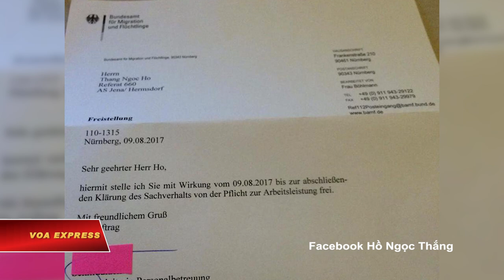Nghi ngờ nổi lên trong cộng đồng Việt vì vụ Trịnh Xuân Thanh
Tin tức Nếu không vào được VOA, xin các bạn hãy vào để vượt tường lửa. Có ý kiến cho rằng cáo buộc bắt cóc ông Trịnh Xuân Thanh cũng như vụ ông Hồ Ngọc Thắng bị cơ quan tị nạn Đức cho nghỉ việc làm dấy lên sự nghi ngờ về “bàn tay bí mật” trong cộng đồng người Việt ở quốc gia phương Tây.
Ông Thắng, một nhân viên của Văn phòng Di trú và Tị nạn Liên bang Đức, mới đây đã bị cho nghỉ việc sau khi lên tiếng trên Facebook về sự việc đã đẩy mối bang giao Việt – Đức xuống mức thấp nhất trong nhiều thập kỷ.
Bà Edith Avram, phát ngôn viên của Văn phòng trên, cho VOA Việt Ngữ biết rằng ông “làm việc tại cơ quan này từ năm 1991 và không đảm trách việc xét duyệt người tị nạn từ Việt Nam”.
Bà nói thêm rằng “hiện không có mối liên hệ trực tiếp giữa nhân viên này và vụ cáo buộc bắt cóc”, nhưng không cho biết rõ lý do vì sao lại chấm dứt công việc với ông Thắng.
VOA Việt Ngữ không thể liên lạc được với ông Thắng để phỏng vấn ông về những thông tin trên.
Sau vụ việc liên quan tới ông Thắng, bác sĩ Hoàng Thị Mỹ Lâm, Chủ tịch tổ chức có tên gọi Liên hội người Việt tị nạn tại Cộng hòa Liên bang Đức, cho VOA Việt Ngữ hay rằng “nỗi nghi ngờ có bàn tay bí mật lèo lái những  người Việt làm trong các cơ quan di dân của Đúc lại càng tăng thêm”.
Đây không phải là lần đầu tiên xuất hiện những cáo buộc về chuyện gọi là “Việt Cộng nằm vùng” trong cộng đồng người Việt ở nước ngoài. Chuyện tương tự cũng từng xảy ra ở Mỹ.